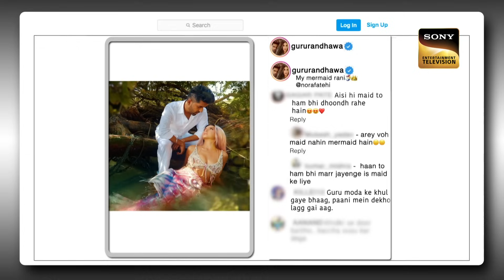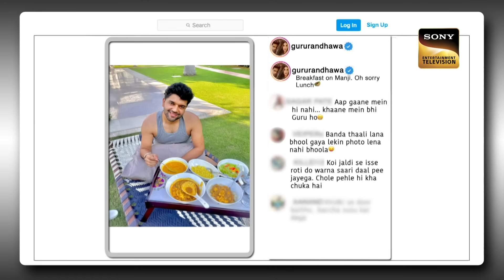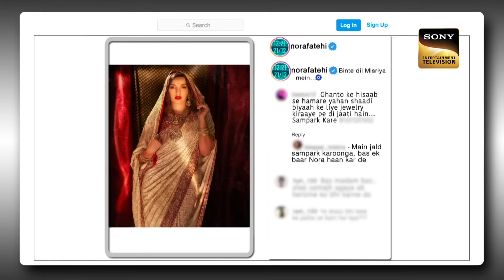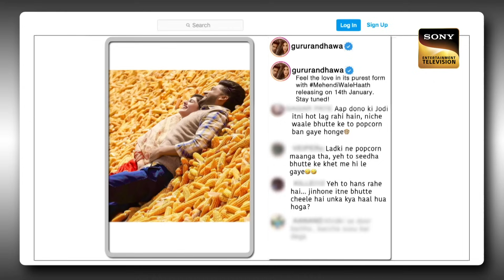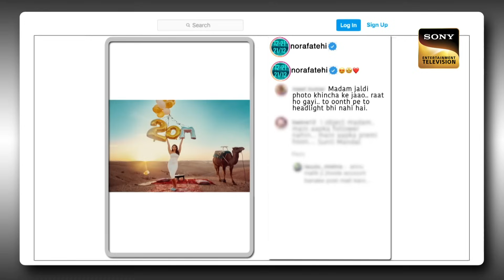Nora को देख Vakeel Sahab गए Sofa से गिर | The Kapil Sharma Show | Melodies & Laughter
All of the star cast of the Kapil Sharma Show is here to entertain the audience with their hilarious jokes. As usual, Kapil cracks the audience laughing with his antique jokes and mind-blowing humor for which he is famous.

Star Cast - Kapil Sharma, Kiku Sharda, Krushna Abhishek, Bharti Singh
Guest - Nora Fatehi and Guru Randhawa